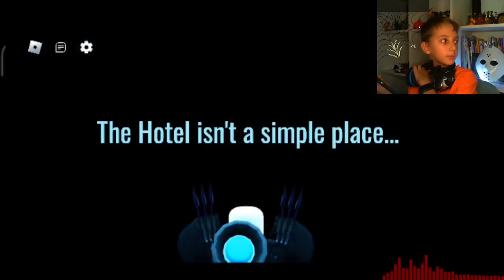Roblox Doors, 30 minuti di TERRORE - Speciale Halloween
Speciale Halloween - Roblox Doors, vaghiamo per le stanze popolate da oscure presenze. HAPPY HALLOWEEN!!

Sound Effect and Music from Pixbay by StudioKolomna, Gregor Quendel,   Oleg Fedak, Emmraan, Alexander Jauk, Jonas, teles50, Mikhail Smusev, Lindy Deneault, Mat,  Scottish Guy, RickWorm,  Jul Warbass and Peter  Nesterouk.